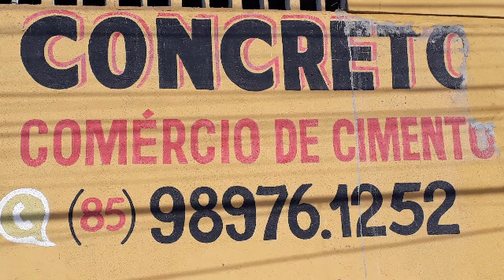UMA SEMANA DA MORTE DE PAIZINHA E JAIR SILVA FEZ HOMENAGEM NA ÚLTIMA TERÇA.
NESTE VÍDEO DO CANAL VIVER EM AQUIRAZ MOSTRAMOS QUE O VEREADOR JAIR SILVA  HOMENAGEOU A EX VEREADORA EX PRESIDENTE DA CÃMARA MUNICIPAL DE AQUIRAZ, MARIA DA PAZ MATOS PIRES.